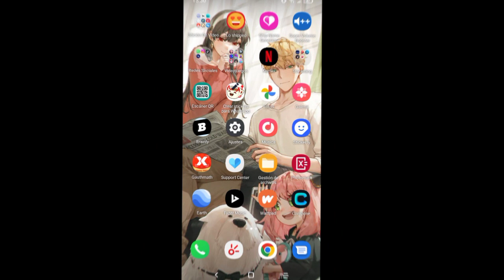Tag del teléfono meme/trend ✨💞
ℙ𝕣𝕖𝕘𝕦𝕟𝕥𝕒𝕤 𝕗𝕣𝕖𝕔𝕦𝕖𝕟𝕥𝕖𝕤 𝕌𝕨𝕌

✨𝕄𝕖 𝕝𝕝𝕒𝕞𝕠 𝔸𝕝𝕚𝕤𝕤𝕠𝕟

✨𝕋𝕖𝕟𝕘𝕠 𝟙𝟝 𝕒ñ𝕠𝕤 𝕖𝕟 𝕕𝕚𝕔𝕚𝕖𝕞𝕓𝕣𝕖 𝟚𝟙 𝕔𝕦𝕞𝕡𝕝𝕠 𝟙𝟞

🍒ℚ𝕦𝕖 𝕒𝕡𝕡𝕤 𝕦𝕤𝕒𝕤 𝕡𝕒𝕣𝕒 𝕖𝕕𝕚𝕥𝕒𝕣 𝕥𝕦𝕤 𝕧𝕚𝕕𝕖𝕠𝕤?

✨𝕌𝕤𝕠 𝕟𝕠𝕣𝕞𝕒𝕝𝕞𝕖𝕟𝕥𝕖, 𝕘𝕒𝕔𝕙𝕒 𝕔𝕝𝕦𝕓,𝕜𝕚𝕟𝕖𝕞𝕒𝕤𝕥𝕖𝕣,𝕔𝕒𝕡 𝕔𝕦𝕥 𝕪 𝕦𝕟 𝕡𝕠𝕔𝕠 𝕕𝕖 𝕒𝕝𝕚𝕘𝕙𝕥 𝕞𝕠𝕥𝕚𝕠𝕟

🍒ℚ𝕦𝕖 𝕒𝕡𝕡𝕤 𝕦𝕤𝕒𝕤 𝕡𝕒𝕣𝕒 𝕖𝕕𝕚𝕥𝕒𝕣 𝕥𝕦𝕤 𝕞𝕚𝕟𝕚𝕒𝕥𝕦𝕣𝕒𝕤 𝕪 𝕒𝕦𝕕𝕚𝕠𝕤?

✨𝕌𝕤𝕠 𝕒𝕦𝕕𝕚𝕠 𝕝𝕒𝕓,𝕞𝕠𝕚𝕤𝕖𝕤 𝕡𝕒𝕣𝕒 𝕖𝕕𝕚𝕥𝕒𝕣 𝕝𝕠𝕤 𝕒𝕦𝕕𝕚𝕠𝕤,𝕚𝕓𝕚𝕤 𝕡𝕒𝕚𝕟𝕥 𝕩,𝕡𝕚𝕟𝕥𝕖𝕣𝕖𝕤𝕥 𝔹𝕒𝕝ã𝕠𝕫𝕚𝕟𝕙𝕠𝕤 𝕪 𝕖𝕣𝕒𝕤𝕖𝕣 𝕡𝕒𝕣𝕒 𝕞𝕚𝕤 𝕞𝕚𝕟𝕚𝕒𝕥𝕦𝕣𝕒𝕤 𝕤𝕠𝕟 𝕒𝕡𝕡𝕤 𝕞𝕦𝕪 𝕓𝕦𝕖𝕟𝕒𝕤 👌🏻 𝕌𝕨𝕌

🍒𝔼𝕤𝕥𝕒𝕤 𝕖𝕟 𝕒𝕝𝕘ú𝕟 𝕗𝕒𝕟𝕕𝕠𝕞?

✨𝕊𝕚𝕡 𝕖𝕤𝕥𝕠𝕪 𝕖𝕟 𝕞𝕦𝕔𝕙𝕠𝕤 𝕗𝕒𝕟𝕕𝕠𝕞 𝕝𝕠𝕤 𝕡𝕣𝕚𝕟𝕔𝕚𝕡𝕒𝕝𝕖𝕤 𝕢𝕦𝕖 𝕖𝕤𝕥𝕠𝕪 𝕤𝕠𝕟

𝕄𝕒𝕠 𝕄𝕒𝕠: 𝕙é𝕣𝕠𝕖𝕤 𝕕𝕖 𝕡𝕦𝕣𝕠 𝕔𝕠𝕣𝕒𝕫ó𝕟

𝔼𝕤𝕔𝕒𝕟𝕕𝕒𝕝𝕠𝕤𝕠𝕤

𝕄𝕚𝕤𝕥𝕖𝕣𝕚𝕠𝕤 𝕒𝕟𝕚𝕞𝕒𝕝𝕖𝕤

𝕆𝕔𝕥𝕠𝕟𝕒𝕦𝕥𝕒𝕤

𝔻𝕖𝕞𝕠𝕟 𝕤𝕝𝕒𝕪𝕖𝕣

𝕂𝕠𝕞𝕚-𝕤𝕒𝕟 𝕟𝕠 𝕡𝕦𝕖𝕕𝕖 𝕔𝕠𝕞𝕦𝕟𝕚𝕔𝕒𝕣𝕤𝕖

𝕃𝕠𝕤 𝕘𝕦𝕖𝕣𝕣𝕖𝕣𝕠𝕤 𝕨𝕒𝕤𝕒𝕓𝕚

𝕋𝕠𝕥𝕤: 𝕤𝕖𝕣𝕧𝕚𝕔𝕚𝕠 𝕕𝕖 𝕖𝕟𝕥𝕣𝕖𝕘𝕒 𝕕𝕖 𝕒𝕟𝕚𝕞𝕒𝕝𝕚𝕥𝕠𝕤

𝕊𝕠𝕟 𝕞𝕚𝕤 𝕤𝕖𝕣𝕚𝕖𝕤 𝕗𝕒𝕧𝕠𝕣𝕚𝕥𝕒𝕤 :'𝟛

𝔼𝕣𝕖𝕤 𝕝𝕘𝕓𝕥?

𝕆𝕓𝕧𝕚𝕠 𝕤𝕚 :𝟛

🍒ℂú𝕒𝕝 𝕖𝕤 𝕥𝕦 𝕠𝕣𝕚𝕖𝕟𝕥𝕒𝕔𝕚ó𝕟 𝕤𝕖𝕩𝕦𝕒𝕝?

✨ℙ𝕒𝕟𝕤𝕖𝕩𝕦𝕒𝕝,𝕒𝕤𝕖𝕩𝕦𝕒𝕝 𝕪 𝕕𝕖𝕞𝕚𝕘𝕚𝕣𝕝

🍒 𝕋𝕚𝕖𝕟𝕖𝕤 𝕟𝕠𝕧𝕚𝕠/𝕒 ?🍁

𝕋𝕠𝕕𝕠𝕤 𝕝𝕠𝕤 𝕟𝕠𝕧𝕚𝕠𝕤 𝕪 𝕟𝕠𝕧𝕚𝕒𝕤 𝕢𝕦𝕖 𝕥𝕖𝕟𝕘𝕠 𝕤𝕠𝕟 𝕗𝕚𝕔𝕥𝕚𝕔𝕚𝕠𝕤 🛐

🍒ℍ𝕒𝕔𝕖𝕤 𝕡𝕖𝕕𝕚𝕕𝕠𝕤 𝕕𝕖 𝕖𝕕𝕚𝕥𝕤, 𝕚𝕟𝕥𝕣𝕠𝕤, 𝕠𝕦𝕥𝕣𝕠𝕤

✨ℕ𝕠 𝕙𝕒𝕘𝕠 𝕖𝕤𝕠

🍒𝕄𝕖 𝕣𝕖𝕔𝕠𝕞𝕚𝕖𝕟𝕕𝕒𝕤?

✨ℂ𝕝𝕒𝕣𝕠 𝕡𝕖𝕣𝕠 𝕤𝕚 𝕟𝕠 𝕝𝕠𝕤 𝕙𝕒𝕔𝕖𝕤 𝕡𝕠𝕣 𝕗𝕒𝕞𝕒

✨𝕊𝕚𝕡 𝕥𝕖𝕟𝕘𝕠

𝕊𝕚 𝕢𝕦𝕚𝕖𝕣𝕖𝕟 𝕤𝕚𝕘𝕦𝕖𝕞𝕖

𝔹𝕦𝕖𝕟𝕠 𝕖𝕤𝕠 𝕖𝕤 𝕥𝕠𝕕𝕠 𝕓𝕪𝕖